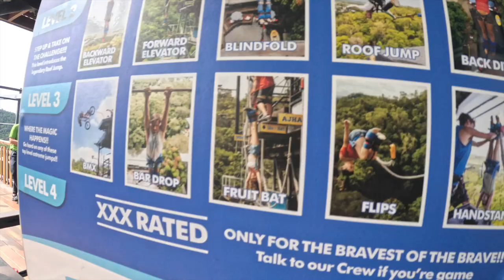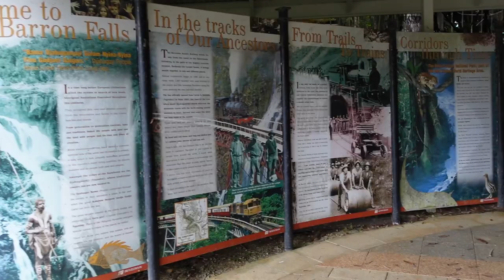Come Bungee Jumping & Snorkel the GBR With Me!!!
Hey guys!!!
Welcome to the first vlog of me traveling Australia!
I'll be traveling down the East Coast soon and I have loads of fun things planned in between.

BeReal: ayanaobrien